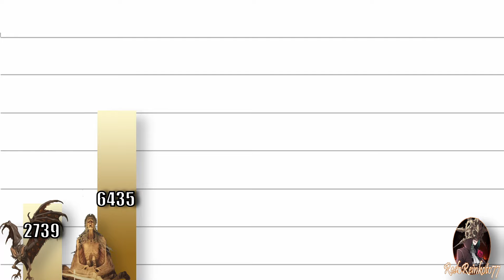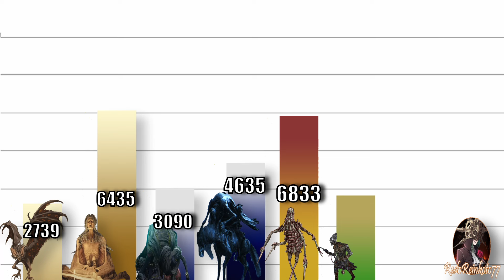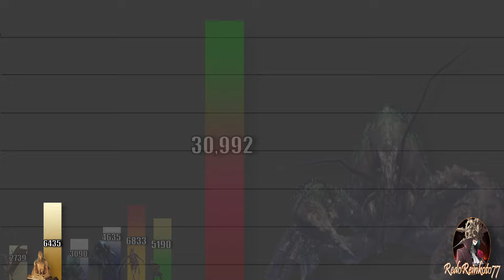¿Qué Tan Poderosas Son La CRIATURAS DE LIURNA? Lore Y Niveles De Poder Elden Ring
Date una vuelta por mi canal para ver más videos acerca de los niveles de poder de seres y personajes de diferente universos  además de otro tipo de temas y si te gusta el contenido suscríbete.